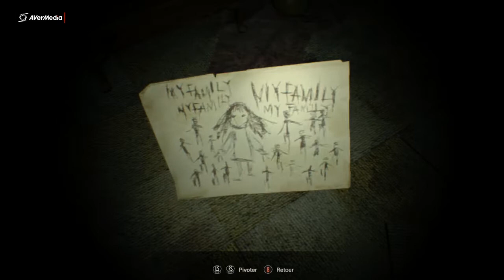Resident Evil 7 #5 Maman, j'ai peur!!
Il est temps de voir l'affrontement contre la mère de famille... Il nous faut ces ingrédients pour fabriquer le remède
Bonne vidéo